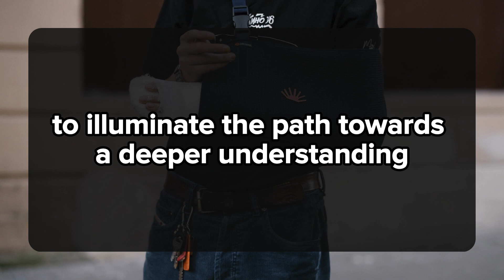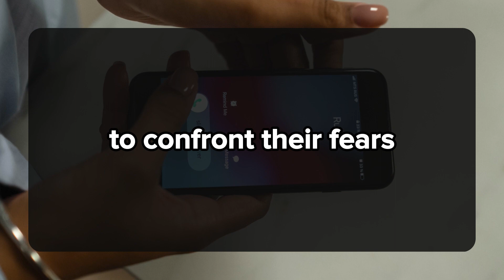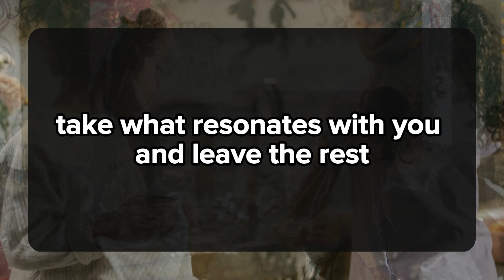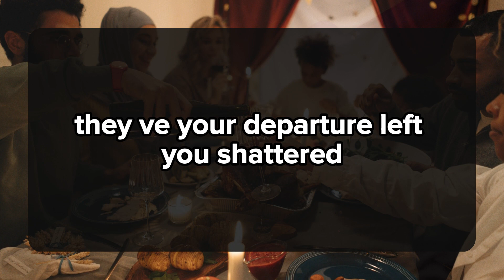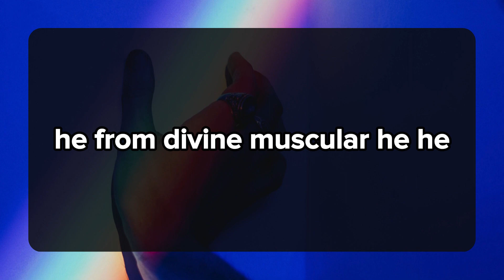I am ready to start a new life with you.. 💌current thoughts and messages of heartfelt feelings